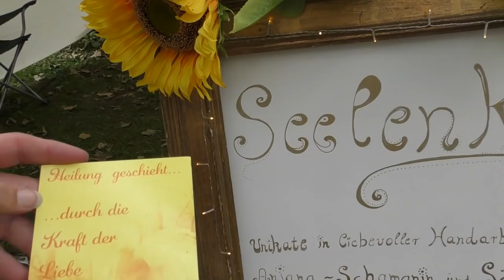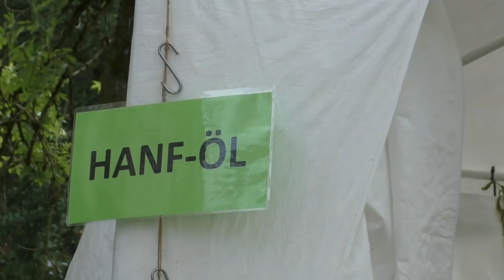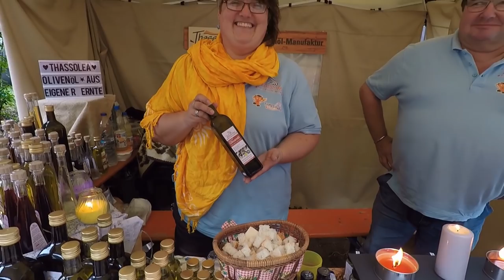Mabon - Das keltische Fest der Tagundnachtgleiche 2018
Mabon
Das keltische Fest der Tagundnachtgleiche auf Schloss Pichl
Ein Fest des Zusammenhalts
Von Klangschalen- Massagen, Trommler - Livemusik sowie bezaubernden Elfen, Naturgeister und vieles mehr.
Ein Fest für die ganze Familie :-)